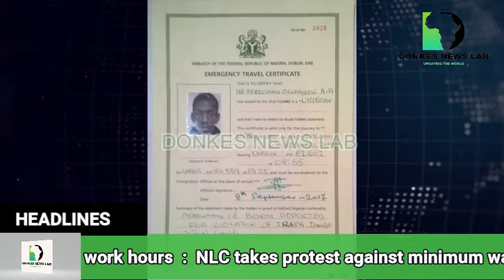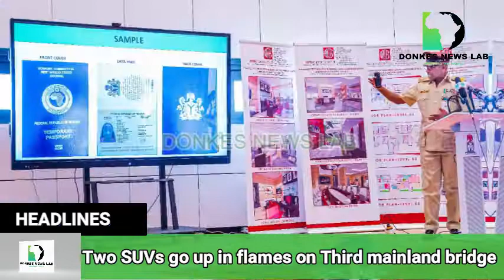BREAKING: FG launches temporary passport to replace TC for Nigerians in diaspora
The Nigerian Temporary Passport (NTP) for Nigerians in the diaspora was on Tuesday March 9, launched by the federal government.
Minister of interior Rauf Aregbesola who spoke at the launch at headquarters of the Nigerian Immigration Service (NIS) in Abuja,
said the NTP is a new genre of passport that will be issued at Nigerian embassies and high commissions to Nigerians who want to return home
but whose national passport is not available.

The NTP which is a travel document designed for a one-way travel to Nigeria only, replaces the Emergency Travel Certificate (ETC)
which is issued to Nigerians to return home in emergency situations in the case of loss or misplacement of their passport.
The temporary passport is ICAO compliant and it is valid for only 30 days before the date of travel.

Muhammad Babandede, comptroller-general of the NIS who also spoke at the event described the temporary passport
as a catalyst to Nigeria’s desire for effective identity management as it has a chip and surface personalisation
”which is an enhancement of the current Electronic Passport Management System (EPMS)”.